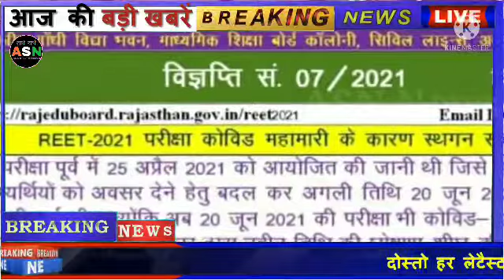Today Breaking News ! आज 12 जून 2021 मुख्य समाचार | 12 June 2021 Nonstop News | PM Modi News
12  june ki news
Today breaking news
Trending news
News headlines
Nonstop news
DLS news
ASN News
PM news
Prime minister
Narendra modi
Lockdown
Mukhya samachar
Who
Board exam
Modi ji
Bright facts
Mousam
Latest news
Cricket
मौसम
Weather news
मोदी सरकार
Live news
News
PM
CM
आज 12 june 2020 के मौसम , Mosam ki jankari
March ka mausam vibhag aaj weather news

1. Weather forecast
2. Weather today
3. Weather forecast india
4. Weather report
5. Rain weather
6. आज का मौसम कैसा रहेगा 2021
7. आज का मौसम का हाल
8. मौसम समाचार
9. मौसम विभाग
10. कल का मौसम कैसा रहेगा
11. आज के मौसम की जानकारी
12. आज रात का मौसम केस रहेगा
13. आज का मौसम दिल्ली
14. आज का मौसम पंजाब
15. आज का मौसम उत्तर प्रदेश
16. आज का मौसम केस रहेगा 2021
17. आज रात का मौसम कैसा रहेगा
18. कल का मौसम दिल्ली
19. कल का मौसम कैसा रहेगा
20. आज का मौसम का हाल वीडियो
21. मौसम समाचार
22. कल का मौसम का रहेगा 2021 Topic cover
आंध्र प्रदेश मौसम खबर

News
Morning news
Hindi news
News rules
Hariyana news
Maharashtra news
Latest news
BJP
UP news
News website
Nonstop news
News headlines
Today news
Aaj ka news
Bihar news
Online news
Headlines news
Breaking news
Subah ki news
Gov news
Samachar
Modi news
Amit shah
Soniya gandhi
PM modi
Modi
Supreme court of india
New rules
12 june
12 june
12 june ka news
Narendra modi
Aaj ka samachar
12 june
12 june news
12 june 2021
12 june smachar
12 june news
12 june
Pakistan
India
Modi shah
Fatafat khabaren
Imran khan
PMC
Fatafat news
Narendra modi
Headlines news
PMC bank
Watch
12 june news
12 june ka news
Prime minister

Top Trending news headlines- 12 june 2021
UGC School college news result update
Latest news
ASN News
Today news
Breaking news
CBSE news, RBSE, CBSE DATE SHEET 2021
June 12
12 june
Lockdown extension
Lockdown 4.0
Lockdown 5.0
Top news in india
Lockdown 5 new rules update
Bihar board 10th result 2021 live
Lockdown in maharashtra
New lockdown rules
CBSE date sheet 2021
IPL 2021
Live news
Whatsapp update
Rahul gandhi

Top News Chennal

Aaj Tak
ABP News
India TV
DLS News
ABP News Hindi
The Lallantop
Zee news
Sab kuch sikho jano
News 18 india
NMF News
BBC World News
FOX Newspaper
CNN News
Sky news
MSNBC News
ALJAZEERA
EURO News
AL ARABIYA
Geo News
NDTV India
BBC News Hindi
OTV
NEWS Nation
V6 News Telugu
TV5 News
News 18 Kannada
News 24
Sandesh News
Zee news
ABN Asmita
ABN Telugu
News 18 Bihar Jharkhand
PTC News
State News
USA Today
9 News Australia
SAMAA TV
All State News
All Country News
All District News
District News
ASN News